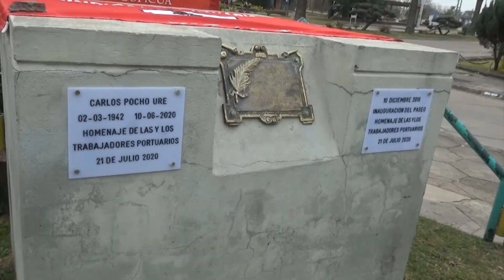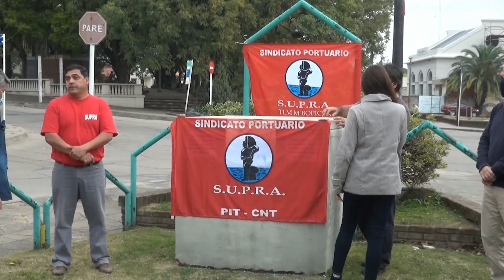Día del Portuario: Inauguración paseo portuario en Fray Bentos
El pasado 21/7 se celebró en el puerto de Fray Bentos el Día del Portuario.
El acto fue organizado por el sindicato portuario (SUPRA) y contó con la asistencia de autoridades de ANP.
Se inauguró un espacio en homenaje a los portuarios y descubrieron placas conmemorativas.